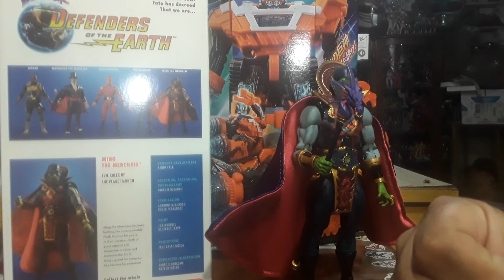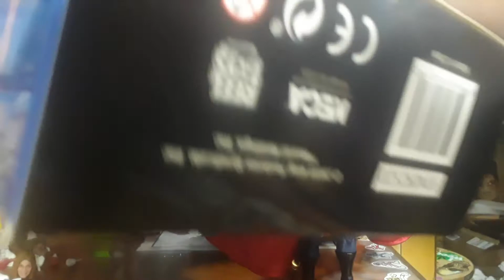Neca Defenders of the Earth Ming the Merciless review